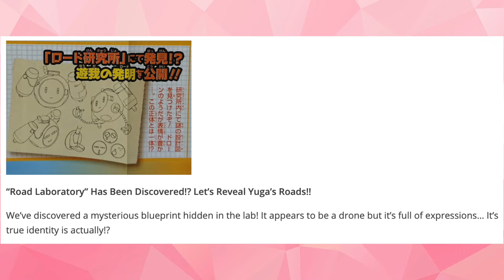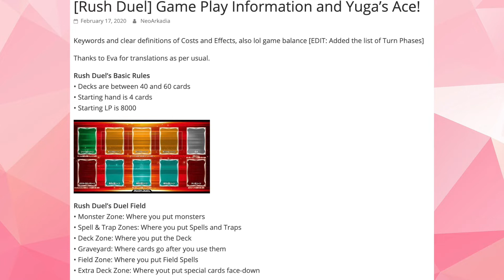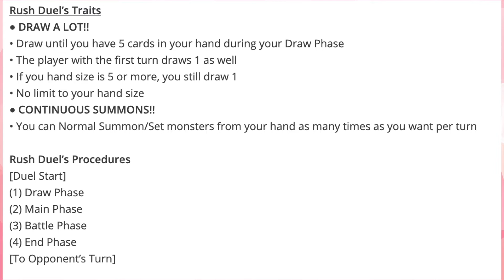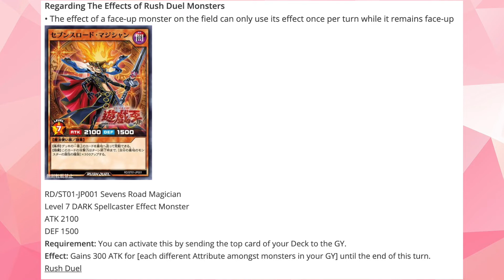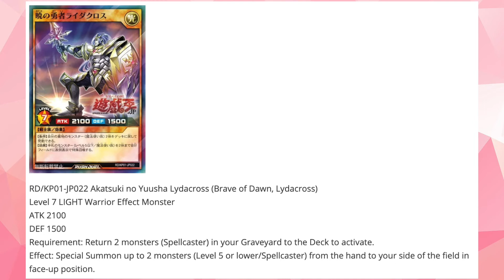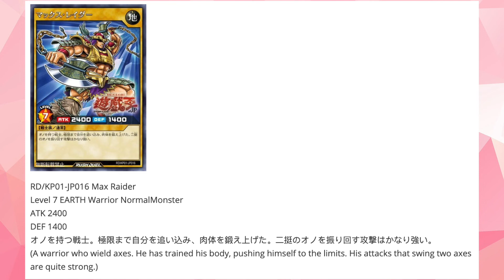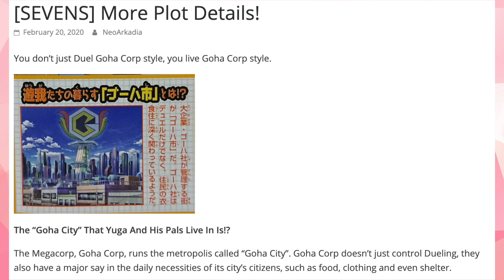Yugioh Discussion: Reviewing the Rules of Sevens Format!!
Hey what is up guys?! Sorry bout the darn audio... Honestly, it's getting really annoying with the microphone. I really hope I can fix it properly. That being said, this video will be discussing the rules and potential gameplay of the new format coming in Yugioh Sevens. What do you think about these rules? We will also be covering a few new cards where we get a better idea of it's art & design as well as the complexity of effects. We can then ultimately decide whether or not it is something that will be interesting.